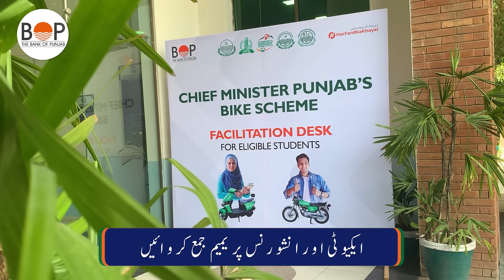Chief Minister Punjab's Youth Initiative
وزیرِ اعلیٰ پنجاب اسٹوڈنٹ بائیک اسکیم کے ذریعے قرعہ اندازی میں کامیاب طلباء اور طالبات کو بلا سود اور آسان ماہانہ اقساط پر بائیکس کی تقسیم کی جا رہی ہے۔

وہ تمام طلباء اور طالبات جن کی درخواستیں قبول ہو چکی ہیں، وہ قریبی بی او پی برانچ، کنزیومر سینٹر یا یونیورسٹی میں قائم کردہ بی او پی بوتھ ا کرپر چارج ڈاکومینٹز، ایکویٹی اور انشورنس پریمیم جمع کروائیں اور بی او پی کنزیومر سینٹر سے ڈیلیوری کا آرڈر لے کر اپنے مقررہ ڈیلر سے بائیک وصول کریں۔

حکومتِ پنجاب آپ کی ایکویٹی کی مد میں پٹرول بائیک پر 20 ہزار اور الیکٹرک بائیک پر 50 ہزار ادا کر رہی ہے۔ آپ کو درج بالا واجبات کے علاوہ کوئی اور رقم ادا نہیں کرنی کیونکہ حکومتِ پنجاب دیگر تمام واجبات خود ادا کر رہی ہے۔

مزید معلومات کے لیے 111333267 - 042 پر رابطہ کریں۔